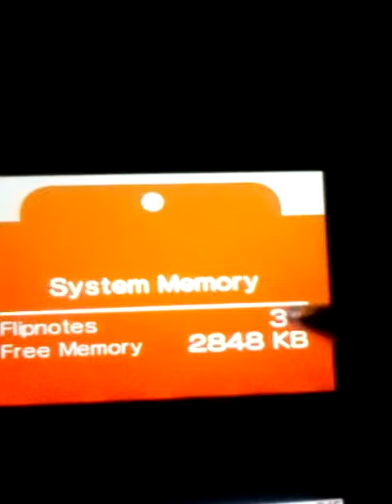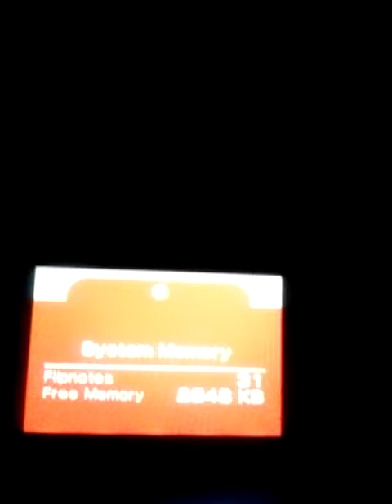Two people on crack (miniclip one)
SHOUTOUT TO THE PEOPLE WHO SUPPORT AND TEXT/SPAM ME IN COMMENTS DURING/AFTER VIDS. I LOVE YOU ALL!